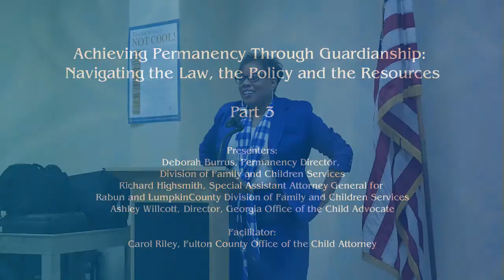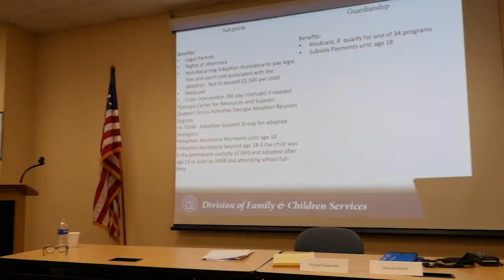Understanding Legal Guardianships in Georgia Part 3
Georgia Child Welfare Legal Academy - Presenters:
Deborah Burrus, Permanency Director, Division of Family and Children
Services
Richard Highsmith, Special Assistant Attorney General for Rabun and Lumpkin
County Division of Family and Children Services
Ashley Willcott, Director, Georgia Office of the Child Advocate
Facilitator:  Carol Riley, Fulton County Office of the Child Attorney